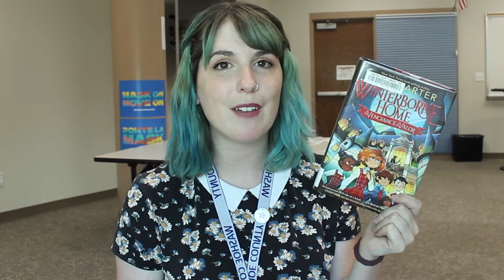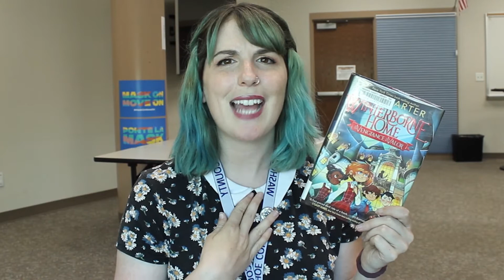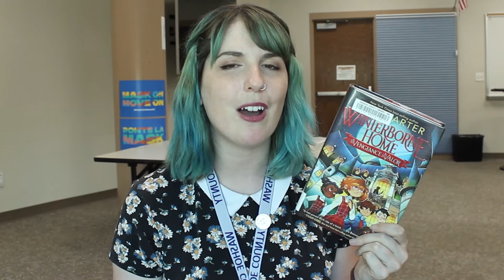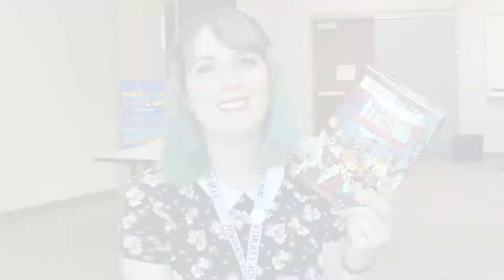Book Hook: Winterborne Home for Vengeance and Valor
Vanessa from the Spanish Springs Library tells us about "Winterborne Home for Vengeance" and Valor, by Ally Carter.